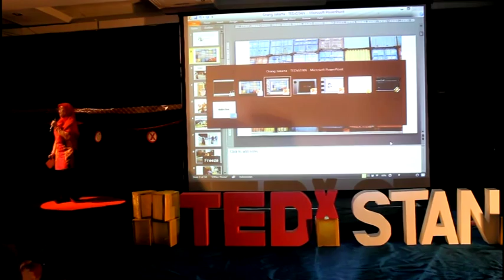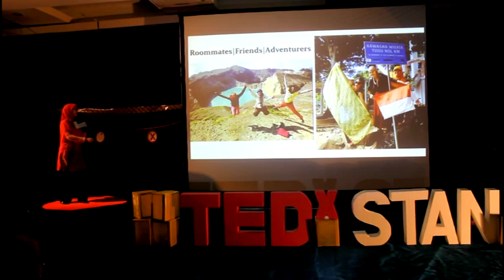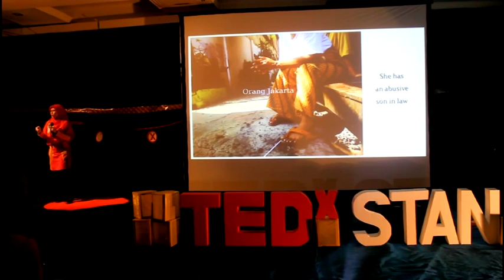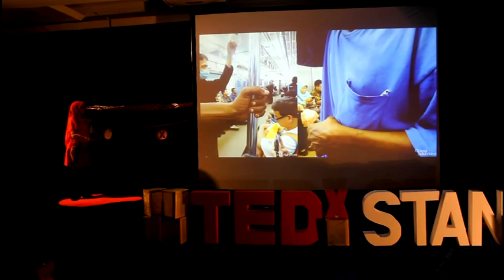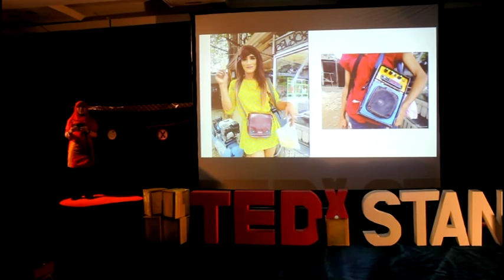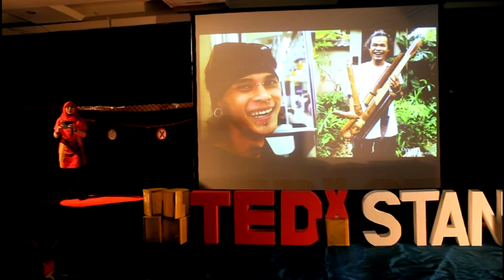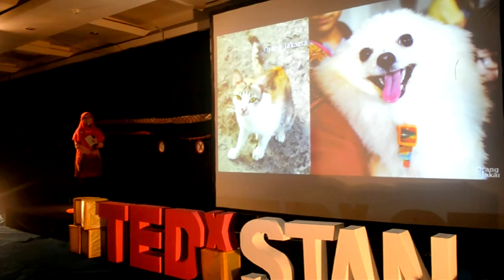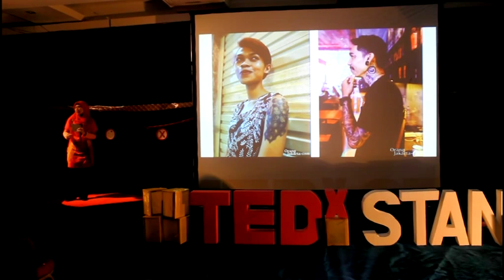Driving People To Talk With Stranger | Fitri Mayang Sari | TEDxSTAN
People in the street are stranger but we as a human have to be polite and humble with them although they are  "ojek guys" or "drink seller." Just smile to them and then it makes them happy.

Her courage in delivering initiatives and ideas inspiring, make her become a broadminded woman. Her talent bring her to driving people to talk with stranger and inspire people to be more helpful and discussions to be more open thoughts, because we also need other people’s outlook.